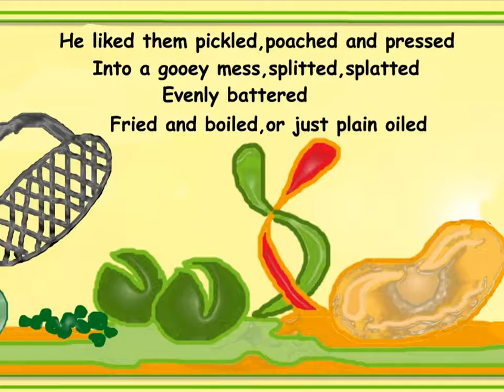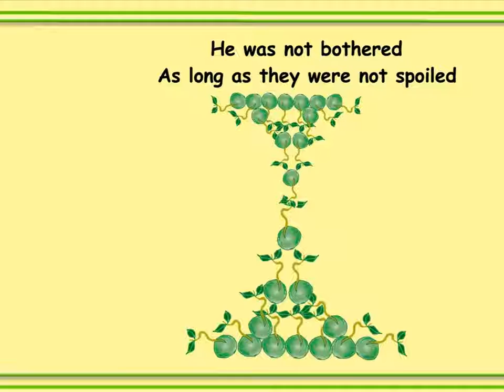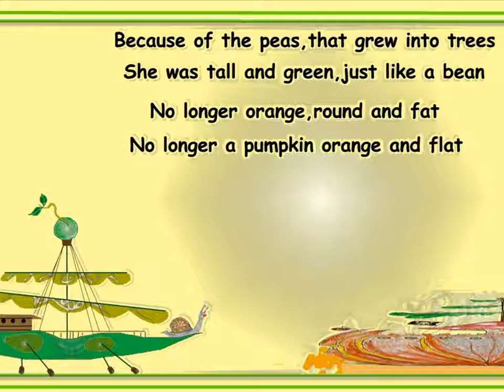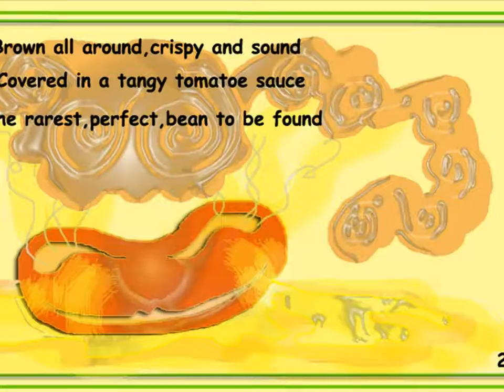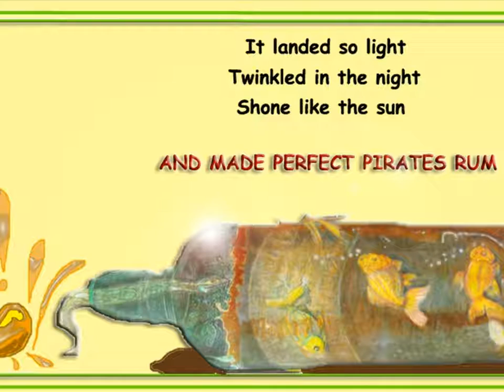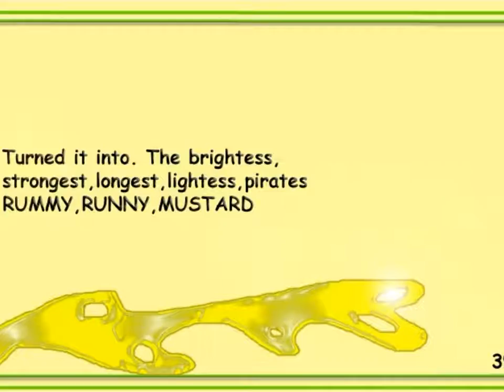captain clutterbuck in peas please.wmv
children's story about a captain looking for the perfect beans.
completely, home made, all art work by my self. Mr a p Jones.